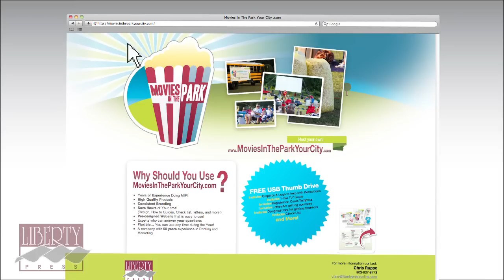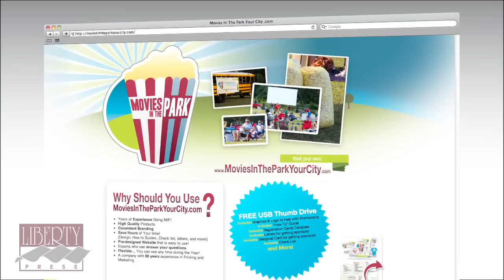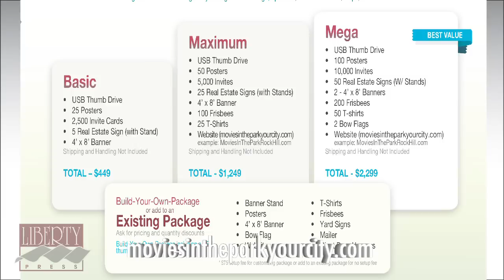Movies In The Park in Your City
This video will help you learn more about what Movies in the Park is all about. It will also show you how you can take it to the next level.